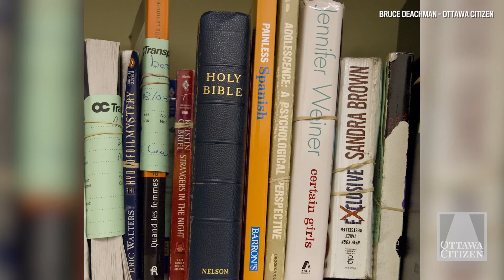OC Transpo: Lost and found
When it comes to being scandalized over sole-sourced contracts at the city, it’s hard to get too riled up over the revelation that OC Transpo essentially handed over a multi-year, $600,000 contract to manage its lost-and-found to Heartwood House. Video by Joanne Chianello/The Ottawa Citizen